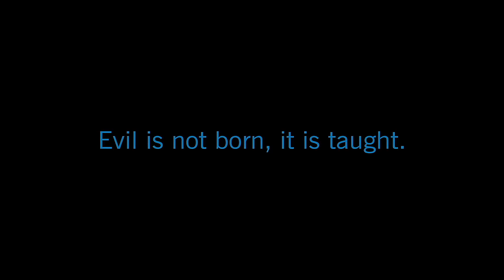Maul - A Star Wars Story